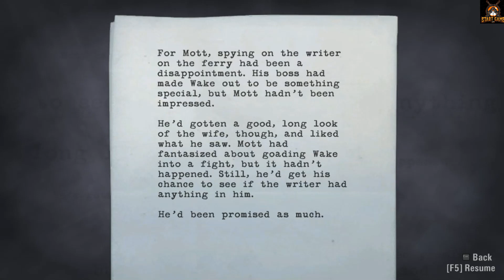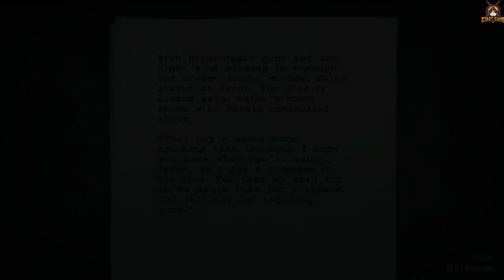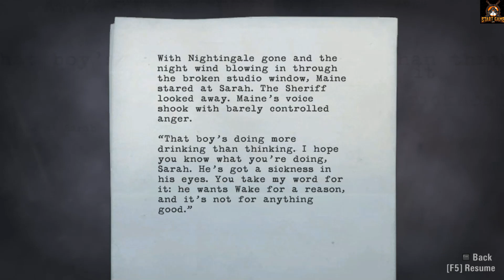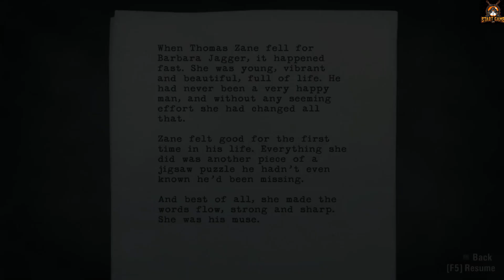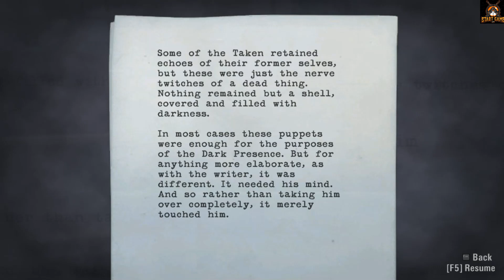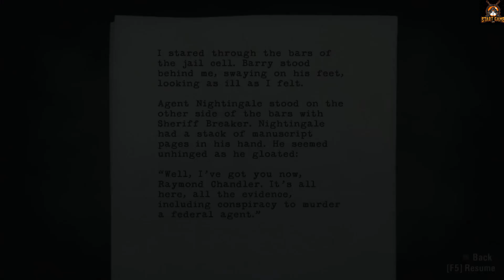Alan Wake Part 9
Alan Wake is an action-adventure game developed by Remedy Entertainment and published by Microsoft Game Studios. The game was released in May 2010 for the Xbox 360, with a Windows version following in February 2012 and a remastered version released for PlayStation 4, PlayStation 5, Xbox One, Xbox Series X/S, and Windows in October 2021, as well as a Nintendo Switch version in October 2022. The story follows bestselling thriller novelist Alan Wake as he tries to uncover the mystery behind his wife's disappearance during a vacation in the small fictional town of Bright Falls, Washington, all while experiencing events from the plot in his latest novel, which he cannot remember writing, coming to life.

Please Like, Share and don't forget to Subscribe my Channel and Click the Bell Icon to get the Notifications of my Upcoming New Videos if you do not want to miss any.